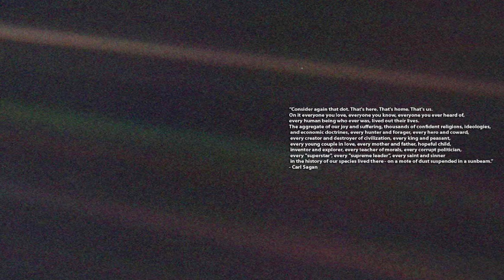Assemble Micro Lectures: Karim Khelil on The Universe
This mini lecture was given as part of 'Assemble: Some of its parts', an evening of short playful lectures at the Barbican in London hosted by the Architecture Foundation. Each Assemble member gave a mini-talk on a subject of their choice which they found inspiring or somehow resonant with their wider work. From bananas to the universe it was a hugely diverse ensemble of ideas and influences, presented here as individual films.